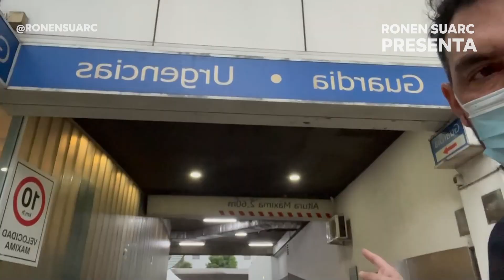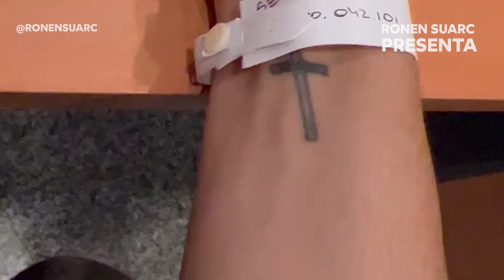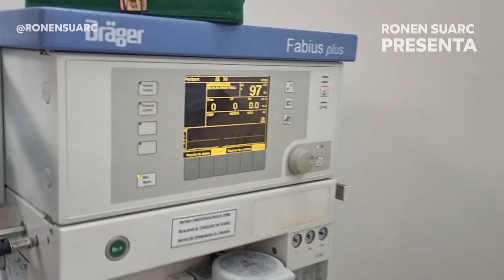ME HICE UNA LIPOSUCCION LASER CON MARCACION ABDOMINAL MI EXPERIENCIA - Ronen Suarc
Liposucción mi experiencia, entre al quirófano para hacerme una liposucción para verme mejor me saque grasa del abdomen y me saque grasa de la parte de flancos algo que en los hombres se nota mucho. Les voy a mostrar todo el proceso paso a paso. Junto al Dr Daniel Felix el cuenta todo lo que se hace minuto a minuto en una cirugía de liposucción.

edición y armado: @gonzahhernandez y @Hitoshidiaz